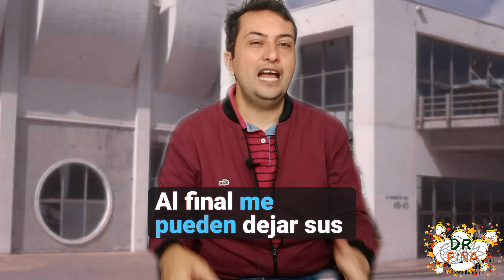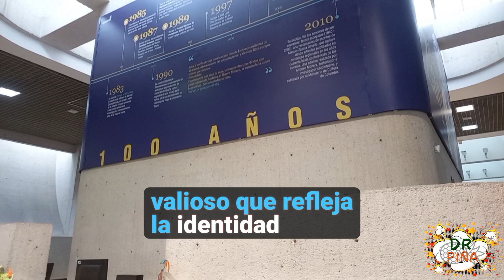📚🏢🏙Biblioteca El Tintal: ¿Cómo se aprovechó un espacio urbano abandonado?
📚🏢🏙Biblioteca El Tintal: ¿Cómo se aprovechó un espacio urbano abandonado? @bibloRed

Este video se ha creado con **fines educativos y de entretenimiento**. No tiene objetivos comerciales y se ha producido con el mayor respeto hacia los derechos de autor y la propiedad intelectual de las obras arquitectónicas presentadas, en este caso, la Biblioteca Pública Manuel Zapata Olivella - El Tintal. Asimismo, reconocemos y respetamos los derechos de los titulares de las imágenes utilizadas en este video. Agradecemos a BibloRed por permitirnos compartir estas vistas inspiradoras con el propósito de enriquecer el conocimiento y apreciación de nuestra herencia cultural y arquitectónica.